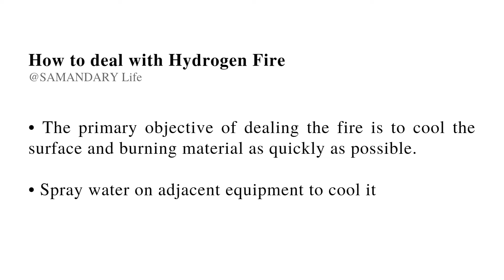How to deal with Hydrogen Fire